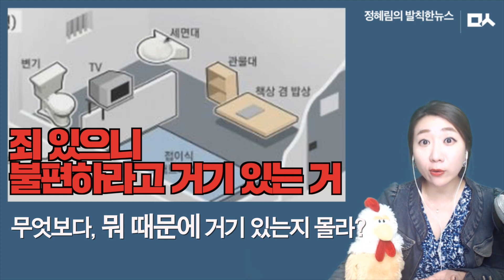[발칙한뉴스] 박근혜, '차갑고 더러운 감방에서 인권침해' 주장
박근혜 전 대통령이 이번엔, 차갑고 더러운 감방에서 인권침해를 당하고 있다고 주장했다죠. 저기, 감옥은 원래 불편하라고 보내는 건데요...? 놀러가셨습니까?